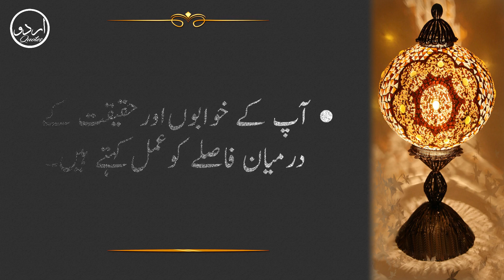اقوالِ ذریں | Life Changing Quotes | Golden Words In Urdu | Aqwal e zareen | Inspirational Quotes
✽ Composing & Editing : Quaisar Alam

✽ Label : Urdu Quotes